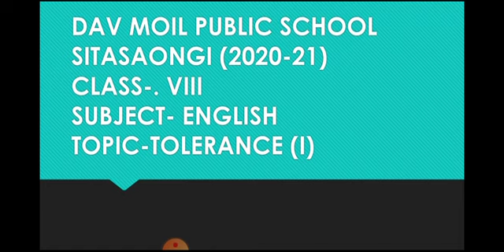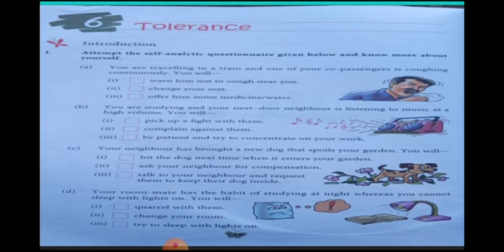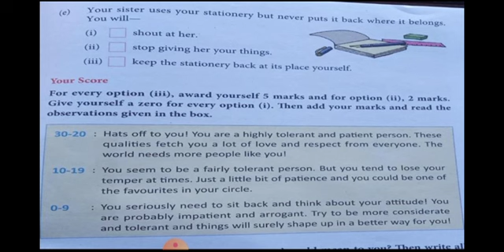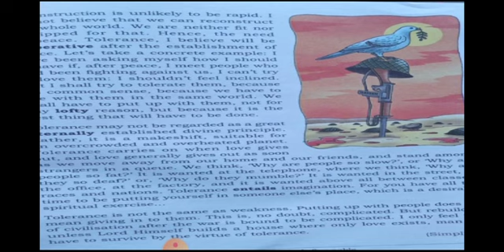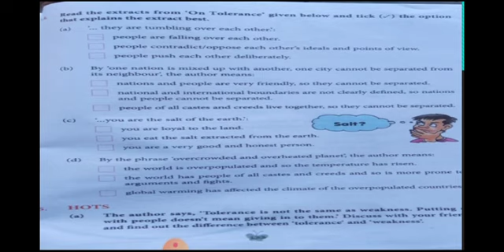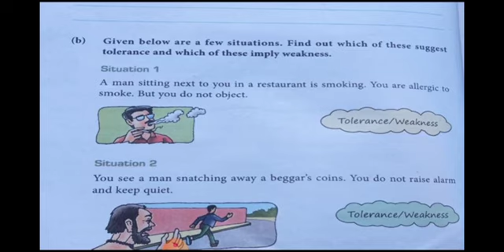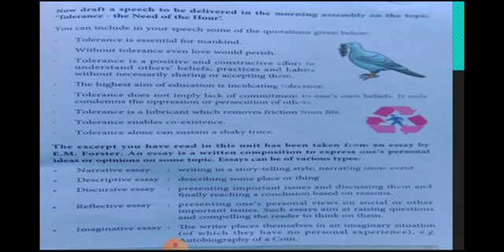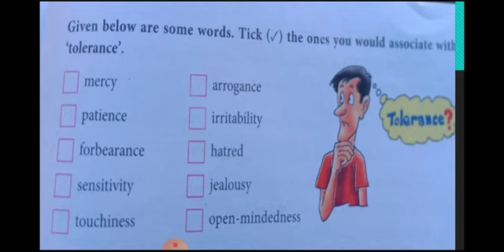Std VIII English Tolerance I